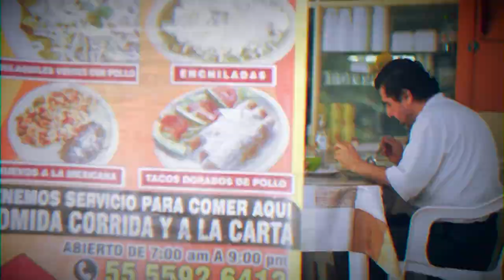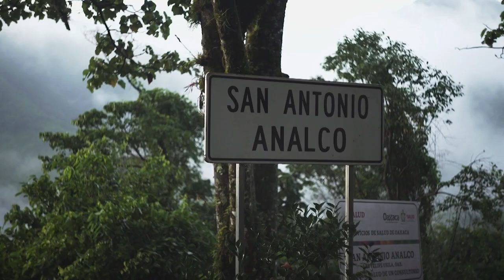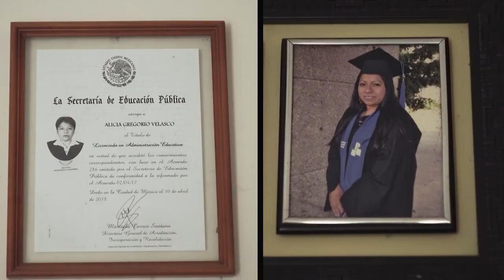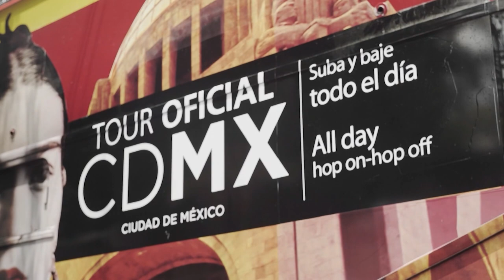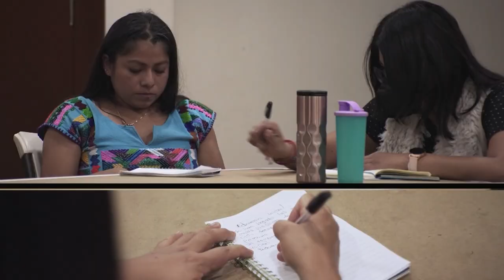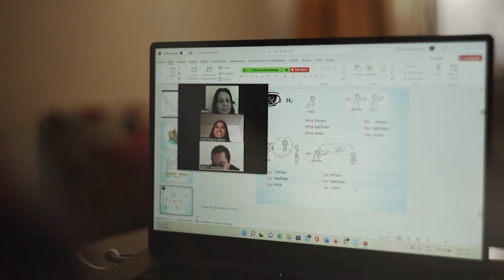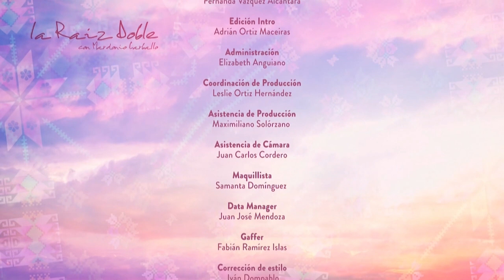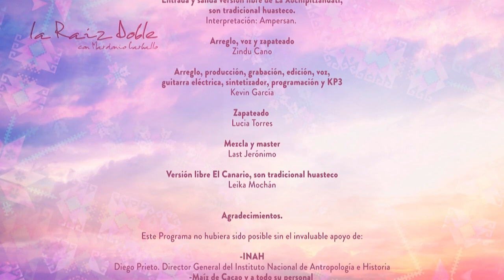La raíz doble.Sabores periféricos| Alicia Gregorio. Hɇ hmɇn (Chinanteco). San Antonio Analco,Oaxaca.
El conductor y poeta Mardonio Carballo charla con Alicia Gregorio Velasco, quien comparte cómo fue su proceso de cambio de su natal Analco a la Ciudad de México, los espacios en los que ha trabajado y cómo la lengua Hɇ hmɇn abrió puertas en su camino.

En este episodio de La raíz doble, la protagonista prepara un delicioso platillo que forma parte de su identidad: amarillito, con caldo de pollo.